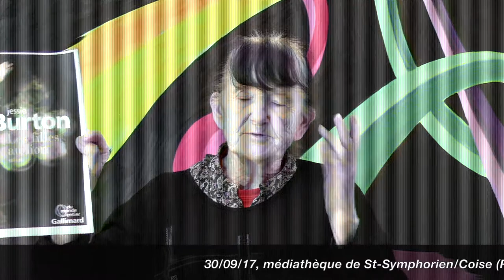Cabinet de lecture N°6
LES FILLES AU LION de Jessie Burton. Présentation de Thérèse Zouaoui. 30/09/17, médiathèque de St-Symphorien/Coise (Rhône).